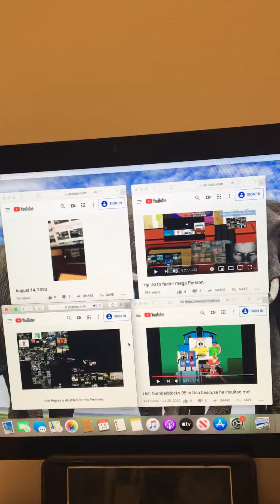August 14, 2020